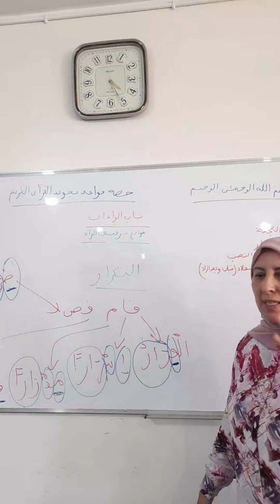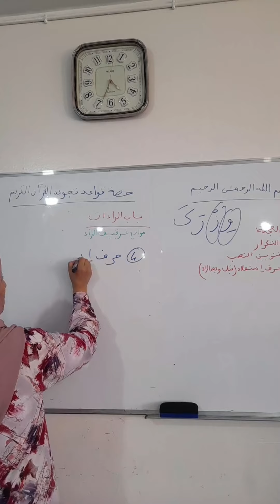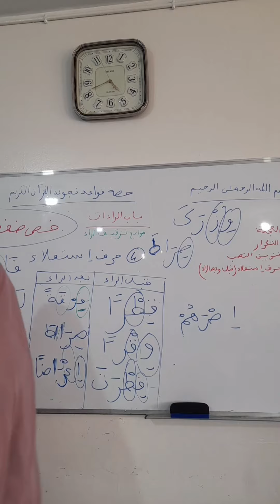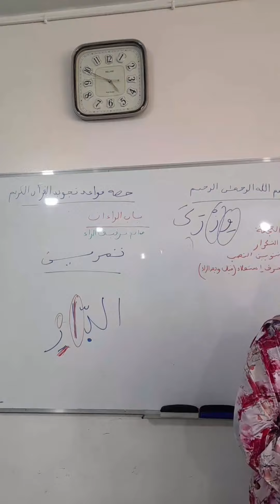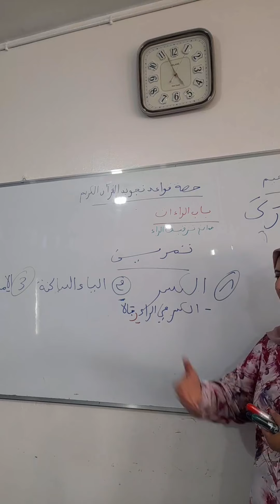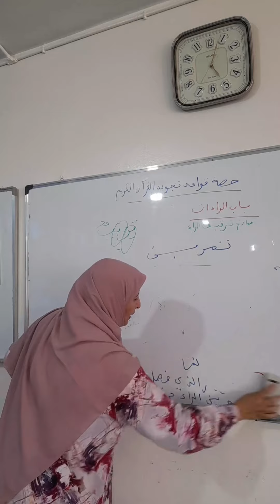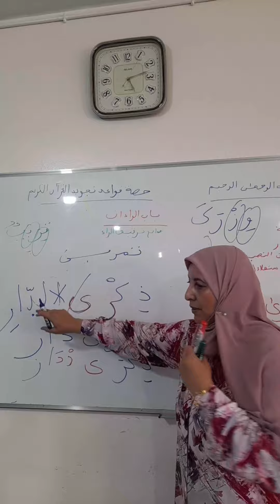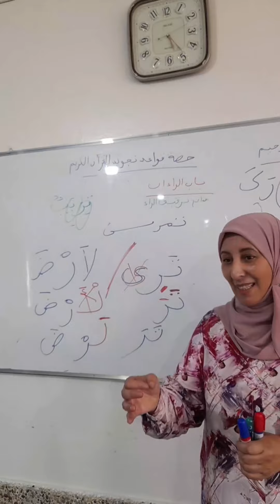مباشر لحصة تجويد القرآن الكريم درس الراءات:حرف استعلاء قبل و بعد الراء ومراجعة كاملة لدرس الراءات